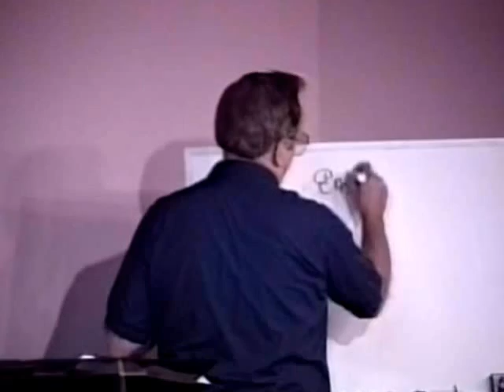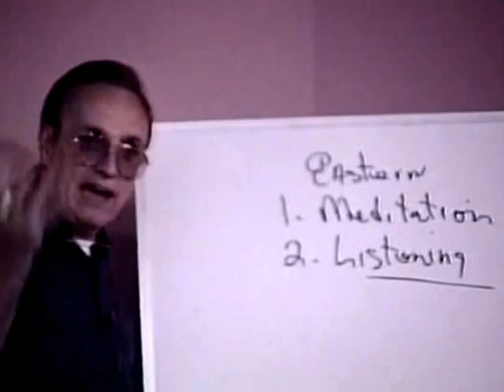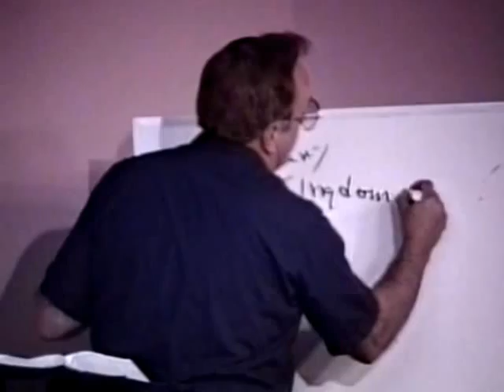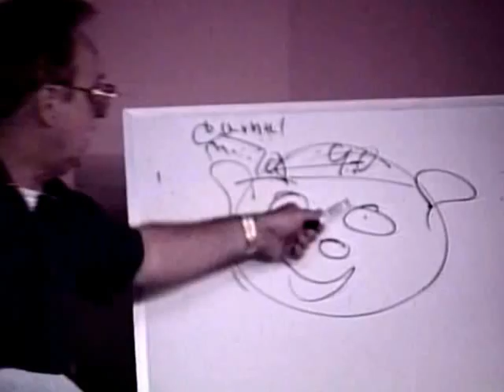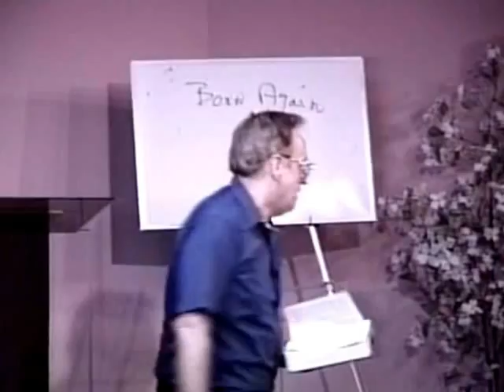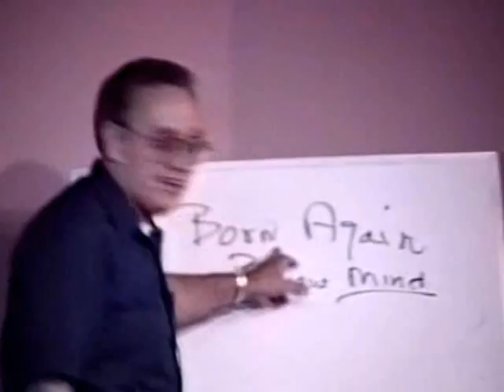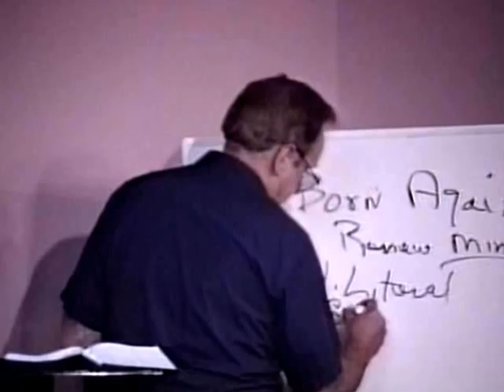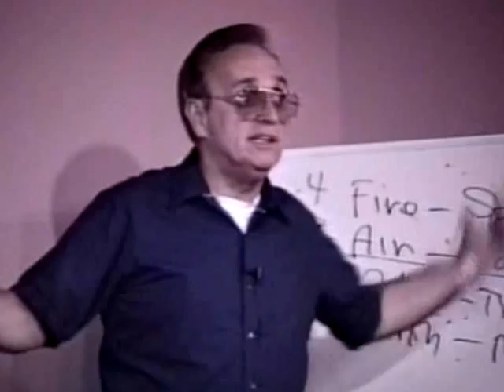481 Word Games